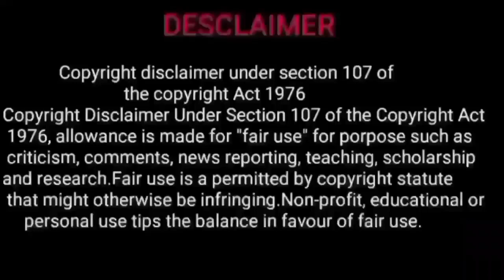numerology 9 tamil | number numerology in tamil | எண் கணித பலன் | எண் கணித பலன்கள்